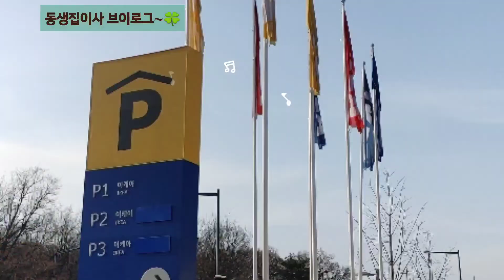내동생 이사브이로그~2#이케아쇼핑#집꾸미기#안산본오동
핸드폰으로 찍고 핸드폰으로
편집도하고 열심히
독학으로배우고 있는
초보유튜바입니다~🤗

사랑하는 구독자님
많이 응원해주세요
감사합니다~☕🍓